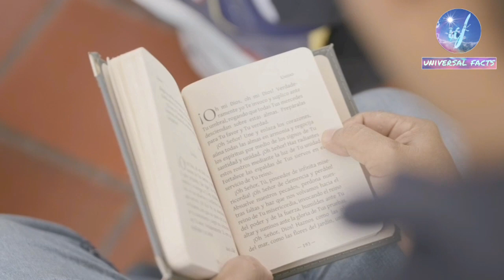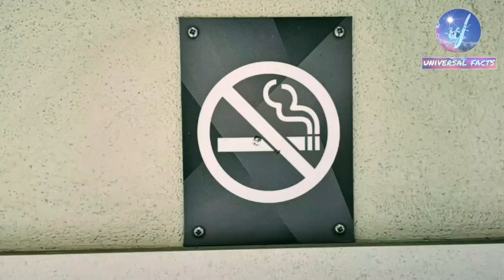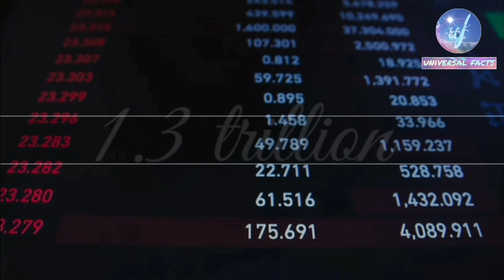spain related most interesting facts || hindi || universal facts plus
Spain history geography

Spain facts in Hindi

Barcelona Madrid Spain

Spain tourism